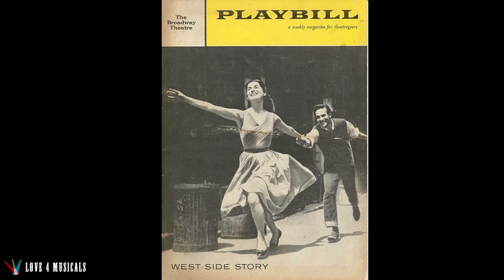07 Sondhemin: West Side Story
Tenemos un nuevo programa debatiendo sobre Sondheim y más específicamente sobre WEST SIDE STORY y sus diferentes versiones, el musical teatral, la película de 1961 y la nueva de 2021. Contamos con el apoyo de invitados como David Sáiz Bonastre, Fernando Alcalde, Iñaki Torre, Miguel Ángel Parra Marín. Sergio Arán Cabrera y en la parte técnica con Miguel Casares Ibáñez y Unai Aizpurua. Finalmente no fue una pelea como la del musical y no terminemos con bajas en ninguna de las filas de los que apoyan una u otra versión.